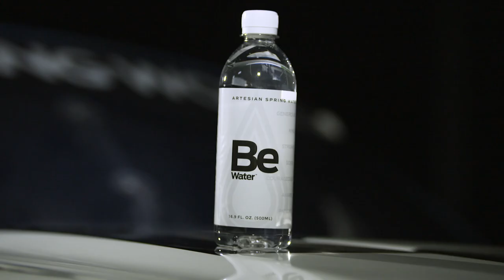BE WATER National Commercial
Be Water is a proud sponsor of Dawson "DK" Cram in the NASCAR Camping World Truck Series. Be Water is a premium artesian spring water sourced from springs in the Blue Ridge Mountains and can be found at Camping World. Support an American brand and purchase a case today.